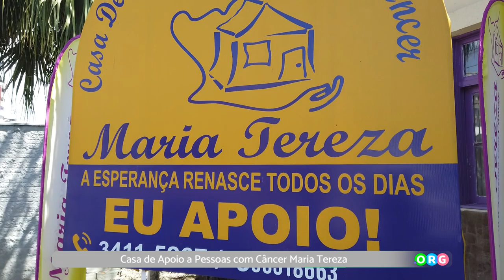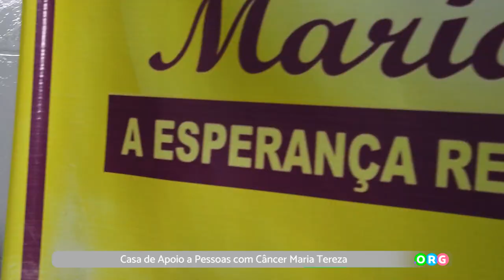PGM 209 - Ponto Org - Casa Maria Tereza - 18/04/23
Casa de Apoio a Pessoas com Câncer Maria Tereza.
A Casa Maria Tereza é uma Associação beneficente que presta apoio socioassistencial as pessoas que estão em tratamento oncológico e seus familiares que se encontram em situação de vulnerabilidade social.
Realizam acolhimento e cadastramento de todos os pacientes, informações sobre os direitos do paciente oncológico e os serviços oferecidos pelo município de origem, entrega de benefícios mensais como: cesta básica, leite integral, suplementação para alimentação nas enteral, fraldas geriátricas, e doações com medicações.
Além dos serviços prestados pela área do serviço social, os pacientes contam com atendimento e acompanhamento individual com a Psicóloga, acompanhamento psicossocial em grupo.